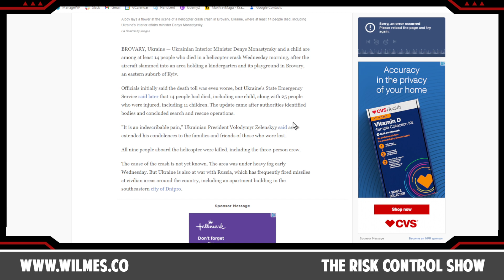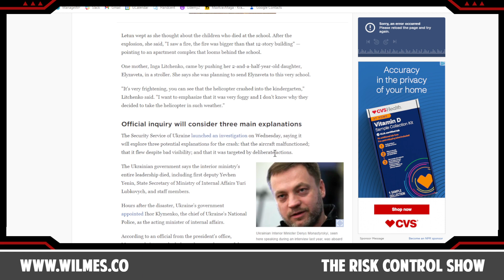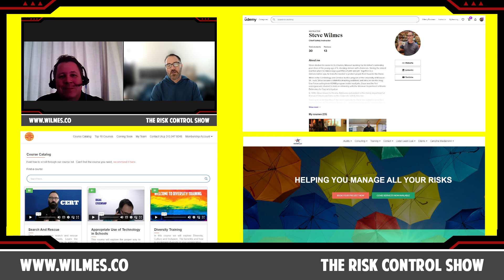Going beyond the emergency response - why you need business continuity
Welcome to the Wilmes, LLC YouTube channel. I'm Steven C. Wilmes, CEO of Wilmes, LLC, specializing in risk management and public safety. Today, we're diving into a critical topic: the importance of going beyond emergency response and embracing business continuity. Discover why having a robust continuity plan is essential for the resilience and longevity of your organization.

In this video, we'll explore:

1. **Understanding Business Continuity**: Defining what business continuity is and why it's more than just emergency response.

2. **The Role of Preparedness**: How being prepared for unforeseen disruptions can make all the difference in maintaining operations.

3. **Mitigating Risks**: Identifying potential risks and developing strategies to mitigate them before they become crises.

4. **Resilience and Recovery**: The link between business continuity and the ability to bounce back from disruptions swiftly.

5. **Legal and Compliance Aspects**: The relevance of business continuity planning in meeting regulatory requirements.

6. **Strengthening Stakeholder Trust**: How a strong continuity plan can enhance trust with customers, employees, and partners.

Going beyond emergency response is not just a choice; it's a necessity in today's unpredictable world. By watching this video, you'll gain insights into how business continuity planning can safeguard your organization's future.

We're dedicated to helping you create resilient and thriving businesses.

Let's work together to promote the importance of business continuity.

Thank you for joining us in this essential discussion on business continuity. Let's embrace preparedness and build a future where disruptions are challenges to overcome, not threats to our success.